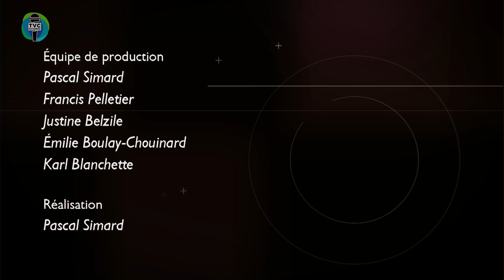I.TVC HEBDO - Chronique de l’ACEF - Décembre – Dépenser sans se ruiner- 2023-12-08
Info.TVC L’HEBDO du 8 décembre 2023. Capsules d'informations matapédiennes.

L'Association Coopérative d'Économie Familiale de la Péninsule vous propose des astuces pour  dépenser raisonnablement durant les fêtes sans vous endetter.

Invitée :
 Élaine Guilbault – Directrice - ACEF de la Péninsule